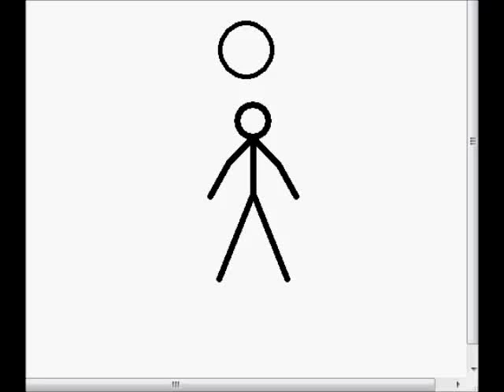Ball Falling on a Stickfigure's Head